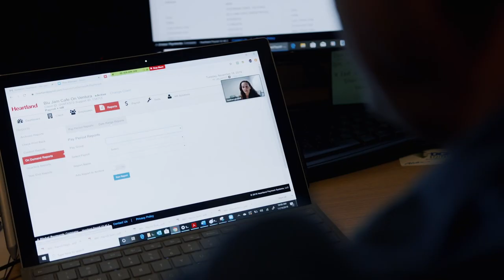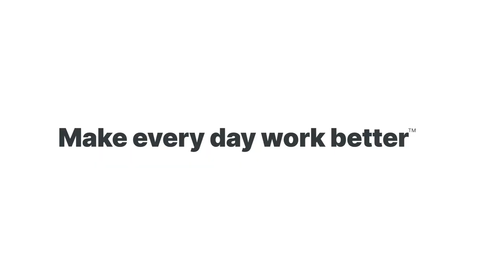Heartland Payroll+ | Benefits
Heartland is the point of sale, payments and payroll solution of choice for entrepreneurs that need human-centered technology to sell more, keep customers coming back and spend less time in the back office. Nearly 1,000,000 businesses trust us to guide them through market changes and technology challenges, so they can stay competitive and focus on building remarkable businesses instead of managing the daily grind.